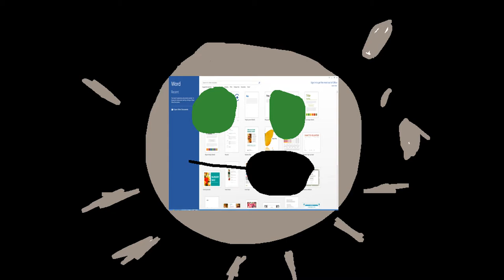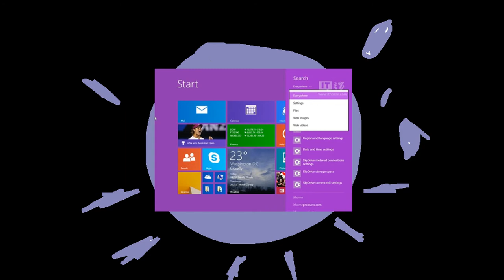All Csupo Logo's Komodo Dragon Turtle Csupo Joke Dad Turtle Csupo